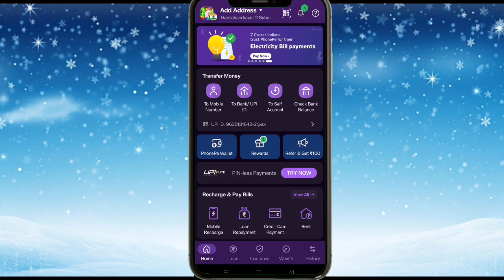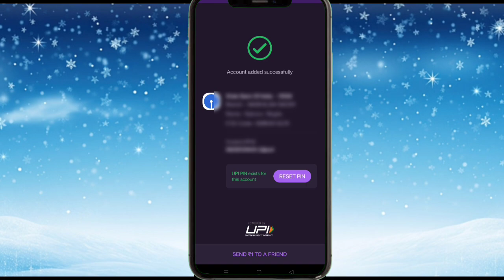Phone pay No Account Found 😭 100% Solve Ande New Bank Account Add Phone pay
phonepe me bank account add nahi ho raha hai no account found
phonepe me bank account add nahi ho raha hai

Phone Pe No Account Found Problem Solve I
Phonepe No Account Found In Hindi I PhonePe

PhonePe no account found problem / PhonePe

হ্যালো বন্ধুরা তোমাদের সকলকে স্বাগতম জানাই এই চ্যানেলে ভিতরে 🙏 আসা করছি তোমরা সবাই আমাদের কে সাপোর্ট করবে ❤️❤️ আমাদের এই চ্যানেলের ভিতরে Androade টিপস,phone রিলেটিভ টিপস এই চ্যানেলের মধ্যে পেয়ে যাবেন ||